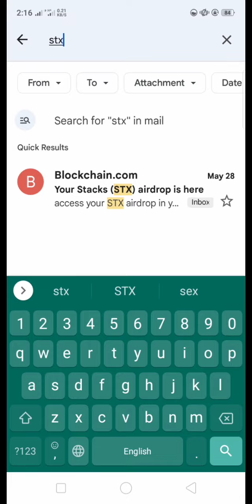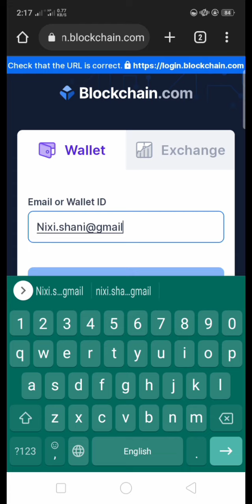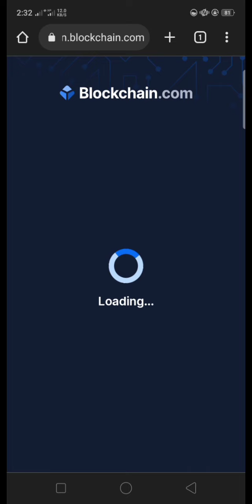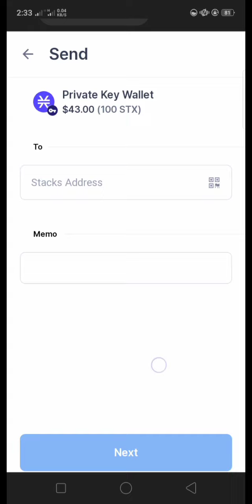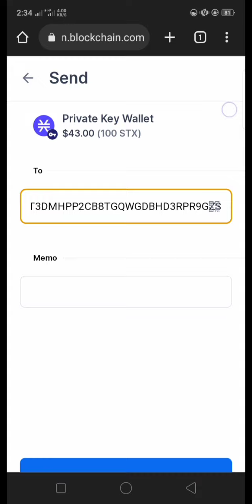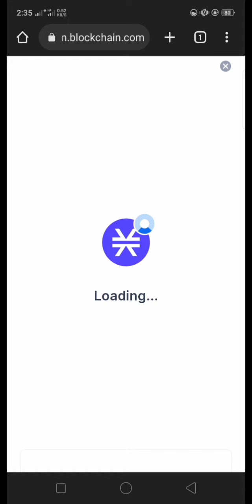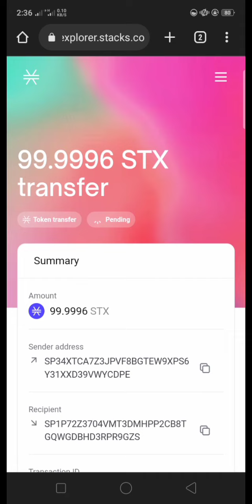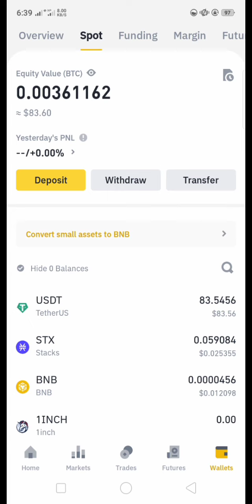Blockchain Airdrop STX 100, 85$ How to withdraw from Blockchain to BINANCE and convert in USDT free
this video is dedicated to an Airdrop of Blockchain technology that gives us 14 jan 2021 and now i want to share the procedure of withdrawal from Blockchain to BINANCE .
 Coin = STX 100
EQUAL= 43 $ each wallet
 i have 2 Blockchain wallets and i have received 85 $ in my Binance account.

if have any questions ask in commits Please.

Thanks